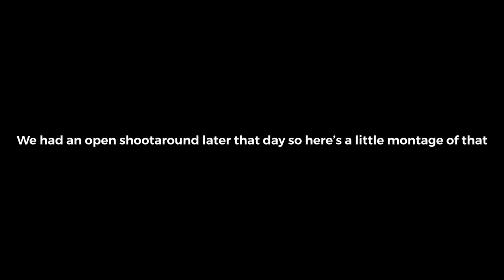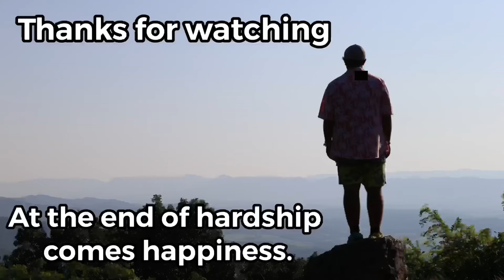End Of An Era | Basketball Hoop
In this video my basketball hoop COMPLETELY BROKE from a crazy storm we had and I was without a hoop for a little bit but it was worth it in the end because I’m on to bigger and better things, this will be a new series on my channel where if something major happens I will record and document it (for example if we move to California or if we get a new house) subscribe so you don’t miss any of the series!

If you are new here my name is Preston Evernham and I love to do youtube, I post every other day and every Friday during the school year, and I want to grow up and Pursue this career, be sure to like the video and subscribe with notifications on so you never miss a video, and anyways have a good day/night/afternoon peace❤️

⬇️Music I usually use⬇️
(all non copyright)
A LITTLE BIT MORE ABOUT ME:
in ten years I want to look back and remember the great times and memories I had with my dad, a wise person said, enjoy the next 7 years, they’ll go by in the blink of an eye, and I’m afraid that’s true, one of my favorite quotes is by dr seuss and it is, ‘you’ll never know the value of a moment until it becomes a memory’ that basically means enjoy life how it is, don’t take stuff for granted, I don’t have a lot of subs, I only have 85 (at the time of writing this) but I don’t take those 85 beautiful people for granted, I hope someday I can grow up and do youtube with my dad, because when they grow old and die, I will always have these videos to remember them by, ok if you’re reading down this far that’s crazy, comment 🙊 because I love monkeys, and yeah have a good day, hope you enjoyed the reason why I’m here, and before you go, I believe everything happens for a reason, usually I don’t know what the reason is but I still only 14, if you are young and you are reading this, I know how you feel, wanting to grow up, but when I think about my childhood, I tear up al little bit, it just all happened so fast and I just wish I could relive the past 14 years for the rest of my life, but hopefully when me and my family pass on we can relive all of those moments in our big house in the sky, I don’t know why I’m making all of this public but I just felt like opening up, anyways hope you enjoyed the video, because I had fun recording and editing it, if you want to send me stuff to react to my email for that is
Just enjoy life because, the next seven years will go by in the blink of an eye.